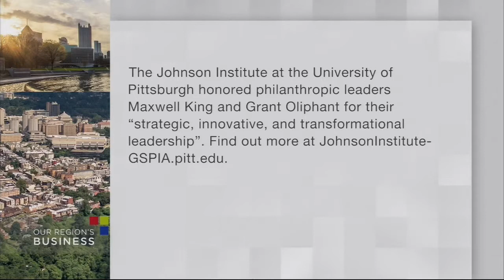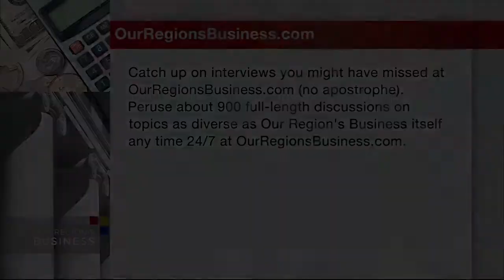Our Region's Philanthropic Roots: Part II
Max King, President, and CEO, The Pittsburgh Foundation

Grant Oliphant, President, The Heinz Endowments